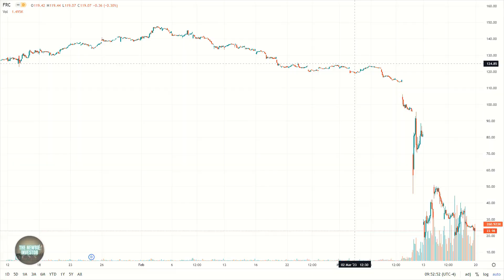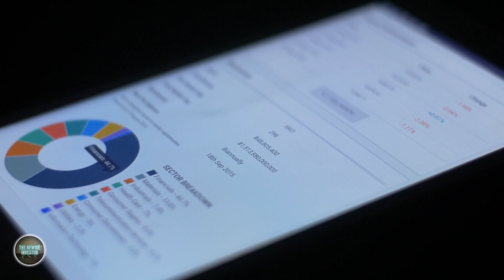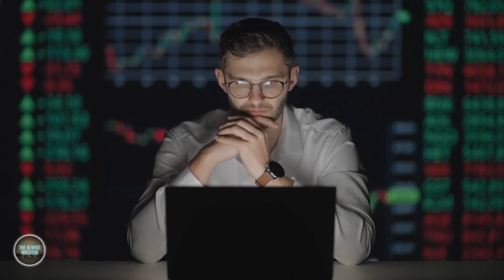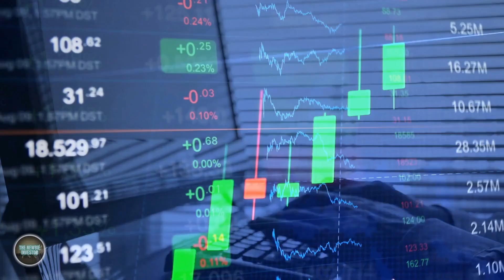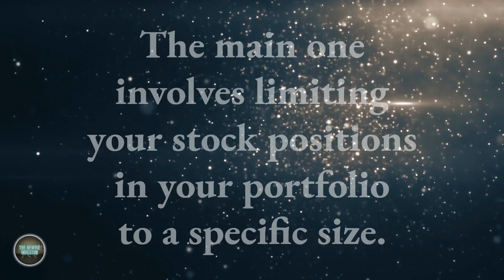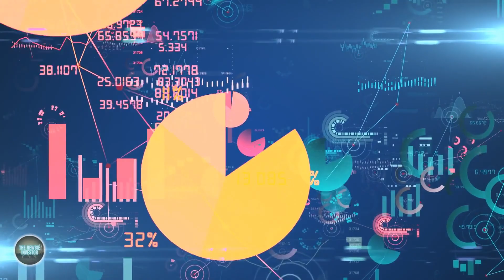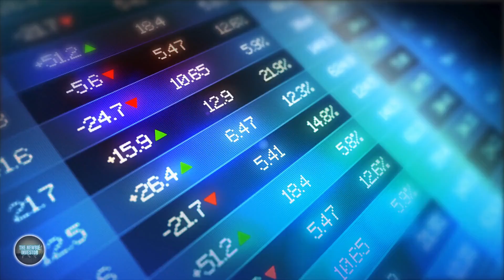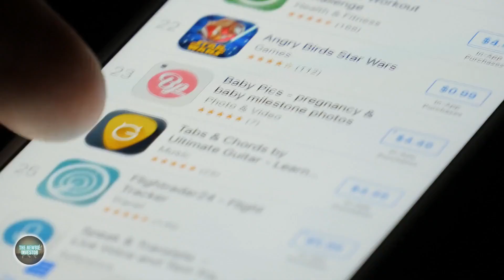First Republic Bank (FRC): Lessons Learned!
First Republic Bank (FRC) was among the banks that saw a sharp drop in its stock price. The quick unravelling of First Republic Bank (FRC) bank can serve as a great case study to improve our understanding of stocks, investing and the stock market. There are 3 lesson that I personally take away from the First Republic Bank turmoil and I've detailed them in the video. What do you think? Did you see the First Republic Bank collapse coming? Have you changed your investing strategy and approach based on that?

Get FREE cash (or just really good deals!) below 👇
➤ NEXO gives you up to 20% annual interest (on fiat or crypto) paid out daily and also FREE $25 worth of BTC when you sign up
➤ Join Freetrade for a FREE share between £3 and £200 (UK only!)
➤ Start investing on Nutmeg and get NO FEES for 6 months: (UK only!)

Great books to augment your investing knowledge 📈📚
➤ The Lords of Easy Money by Christopher Leonard (a MUST read for people who want to know what the Fed's been up to in the last 40 years!)
➤ The Intelligent Investor by Benjamin Graham
➤ One Up on Wall Street by Peter Lynch
➤ Security Analysis by Benjamin Graham (Warren Buffet's favourite book!)
➤ The Psychology of Money by Morgan Housel
➤ Mastering The Market Cycle by Howard Marks